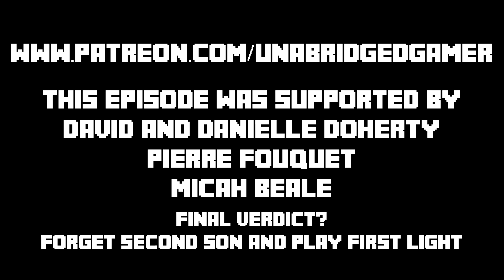inFamous: First Light is the inFamous Heir Apparent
When budgets get low, the quality of inFamous gets high as Second Son’s standalone DLC soars where the main game chokes on fumes. This is inFamous: First Light.